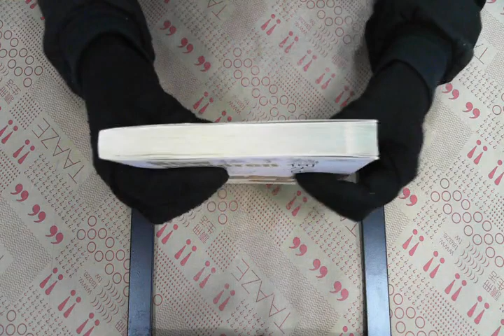TAAZE｜孩子為何失敗 二手書書況 9576936144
TAAZE｜讀冊生活網路書店「孩子為何失敗」，找二手書請至